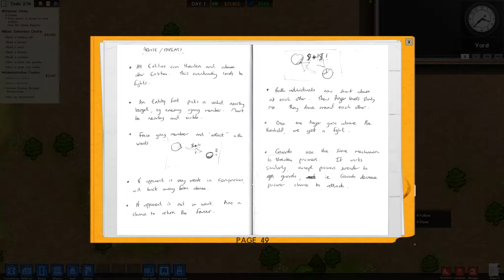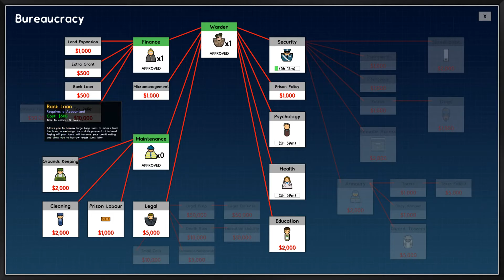Let's Play - Prison Architect MaxSec only! Episode 1